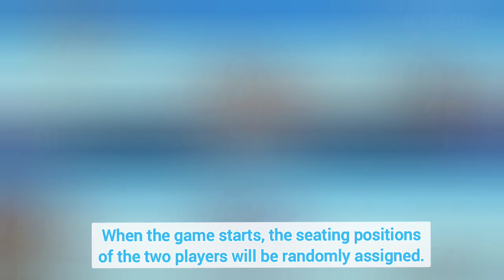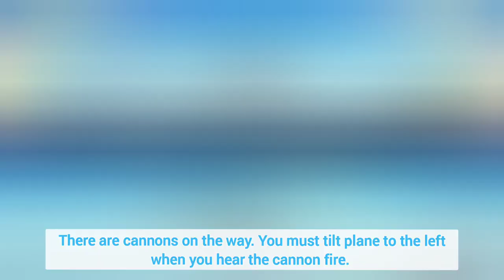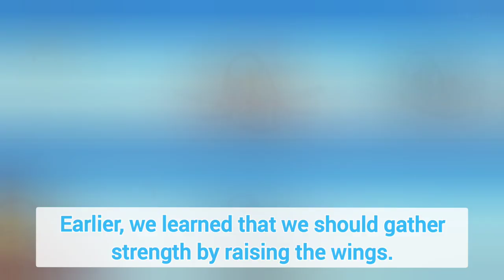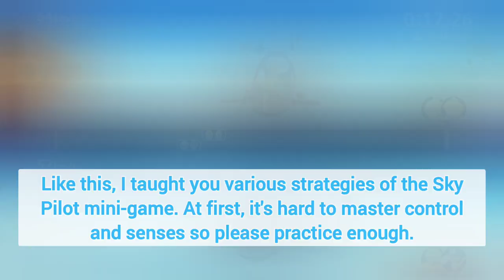Mario Party Superstars lecture (Part 6) - Sky Pilot - How to fly fast. 🫡 + Handcam 🤚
Long time no see. This time, I made a Sky Pilot lecture video. I hope it helps you a lot. Thank you.